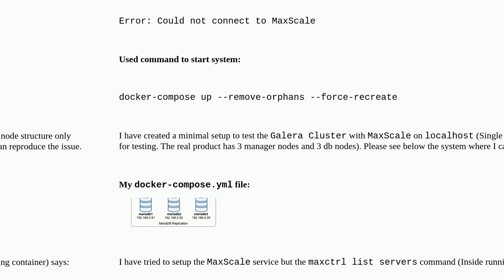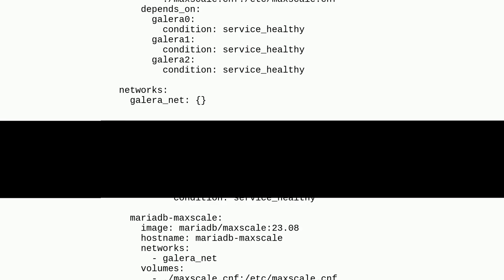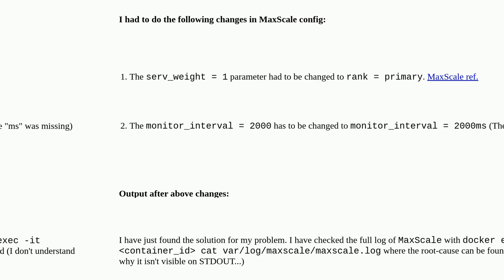MaxScale doesn't connect to Galera Cluster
A special thanks goes out to the community

  mariadb galera mysql docker cluster